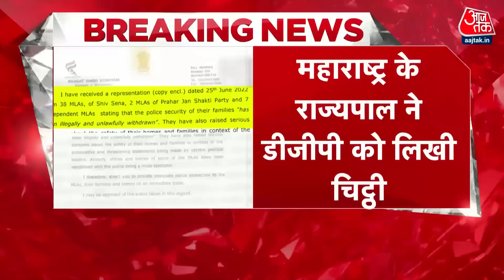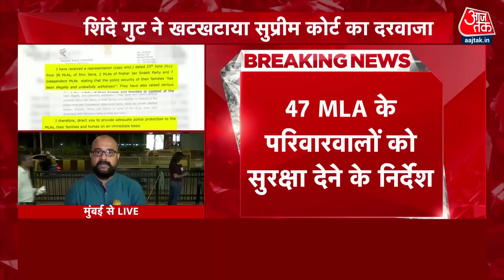Maharashtra की लड़ाई अब सुप्रीम कोर्ट तक आई, अब सुप्रीम कोर्ट में होगा फैसला ! | Aaj Tak Latest News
शिवसेना के 15 बागी विधायकों को वाई प्लस सुरक्षा मिलने पर महाराष्ट्र के मंत्री और शिवसेना नेता आदित्य ठाकरे ने अपनी प्रतिक्रिया दी है उन्होंने कहा कि बागी विधायकों को सुरक्षा मिली है और कल हेलीकॉप्टर भी मिलेगा, इसकी हमें कोई परवाह नहीं है.

Maharashtra minister and Shiv Sena leader Aaditya Thackeray has given his reaction on getting Y plus security to 15 rebel MLAs of Shiv Sena, he said that the rebel MLAs have got security and tomorrow they will get helicopter too, we don't care about it.